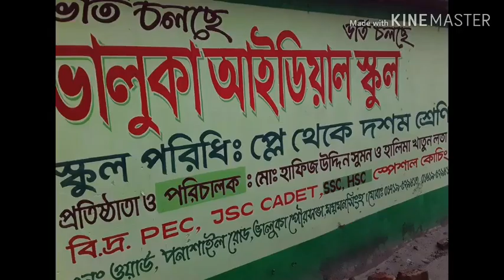Bhaluka Ideal School & college ADS (Bhaluka Upazilla )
Bhaluka Ideal School & college ADS.(Bhaluka Upazilla )  This is Nice & attractive School In Bhaluka . Bhaluka Ideal School & college  is exceptional because we are very careful about dull student and we try bring hidden talent from all classes student.(Bhaluka Upazilla )  We want to built an ideal nation so that our country can be rich and developed